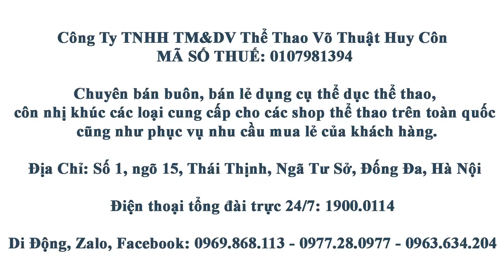Côn Nhị Khúc inox Chuông Kêu Leng Keng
✪ Công Ty TNHH TM&DV Thể Thao Võ Thuật Huy Côn
✪ Địa Chỉ: Số 1, ngõ 15, Thái Thịnh, Ngã Tư Sở, Đống Đa, Hà Nội
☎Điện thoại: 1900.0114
✆ Di Động, Zalo, Facebook: 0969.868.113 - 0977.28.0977

✪ Xin chào tất cả các bạn, mình là Huy. GĐ Công ty TNHH Thương Mại và Dịch Vụ Thể Thao Võ Thuật Huy Côn; Chủ nhiệm CLB côn nhị khúc Vô Cực; Chủ shop côn nhị khúc cnk.vn
✪ Xin giới thiệu với các bạn, đây là loạt Video hướng dẫn luyện tập côn nhị khúc từ cơ bản đến nâng cao do mình và bạn Minh Đức trực tiếp hướng dẫn.
✪ Đặc điểm của loạt video hướng dẫn luyện tập côn nhị khúc này, đó là mình sẽ cố gắng hướng dẫn luyện tập côn nhị khúc đơn giản và dễ hiểu hết mức có thể, để làm sao 1 người chưa hề biết gì về côn cũng có thể xem và tập theo được.
✪ Mình sẽ cố gắng hướng dẫn luyện tập côn nhị khúc thật chậm rãi để các bạn xem và tập theo 1 cách thoải mái nhất, sẽ không có cảm giác tự ti, ngại ngần khi xem và tập theo những video hướng dẫn luyện tập côn nhị khúc mà mình làm.
✪ Tức là, mình sẽ cố gắng giúp các bạn luyện tập để giỏi hơn mình chứ không phải là cố gắng tập luyện để có thể đánh côn được bằng mình.
✪ Nếu các bạn thực sự thích, thực sự nhiệt tình, thực sự chăm chỉ 1 cách nghiêm túc thì các bạn có thể chơi côn được 1 cách thành thạo và đẳng cấp.
✪ Loạt video này là kết quả của cả 1 quá trình dài miệt mài luyện tập côn nhị khúc và giảng dạy côn nhị khúc của bản thân mình, mình đã đưa ra những đúc kết kinh nghiệm luyện tập côn nhị khúc làm sao cho hợp lý nhất, khoa học nhất, hiệu quả nhất và tránh được tối đa những trấn thương trong luyện tập côn nhị khúc mà mình cho rằng là tốt cho người mới tập côn nhị khúc cũng như cho những người cần hoàn thiện những kỹ thuật để nâng cao hơn nữa trình độ côn nhị khúc cho bản thân.
✪ Mình làm video hướng dẫn luyện tập côn nhị khúc là vì đam mê, mong muốn của mình là đem hết tất cả những gì mình có trong suốt quá trình luyện tập bao năm qua ra để truyền đạt lại cho các bạn.
✪ Mình muốn giúp đỡ những bạn yêu thích côn nhị khúc có thể tự tập côn nhị khúc tại nhà mà không cần phải đi đâu để học côn nhị khúc cả.
✪ Vì mình biết, còn rất nhiều bạn vì điều kiện xa xôi, vì thời gian và công việc không cho phép nên không thể đến các câu lạc bộ hay trung tâm huấn luyện nào để luyện tập côn nhị khúc, nên mình làm video để các bạn có thể tự tập côn nhị khúc ở nhà.
✪ Mình làm video hướng dẫn này không phải vì mục đích khoe khoang hay thể hiện vì mình chưa bao giờ dám nhận là mình giỏi cả, vì xung quanh mình còn có rất nhiều người giỏi hơn mình gấp trăm lần.
✪ Núi cao ắt có núi cao hơn, cao nhân tất hữu cao nhân trị, nên càng đi sâu vào con đường võ thuật, thì mình càng cảm thấy mình nhỏ bé.
✪ Vì vậy, hi vọng các bạn sẽ đón nhận những video hướng dẫn của mình 1 cách thân thiện và vui vẻ, chứ đừng chê cười hay nói những lời lẽ không hay nhé!
✪ Vì mình biết là bản thân mình còn rất nhiều thiếu sót, nên mình vẫn luôn cố gắng  hoàn thiện bản thân mình mỗi ngày để có thể đem đến cho các bạn những video hướng dẫn ngày càng chất lượng, đa dạng và thú vị hơn nữa.
✪ Trong vài năm trở lại đây, bộ môn Côn nhị khúc ngày càng phát triển mạnh 1 cách rõ rệt trong phong trào luyện tập côn nhị khúc tại đất nước việt nam ta nói riêng, và trên toàn thế giới nói chung.
✪ Hiện nay, côn nhị khúc không còn đơn điệu chỉ là 1 loại binh khí trong võ thuật nữa, chức năng của côn nhị khúc không chỉ còn bó hẹp trong phạm vi chiến đấu nữa. Mà nó còn được nâng lên 1 tầm cao mới, đó là nghệ thuật côn nhị khúc.
✪ Và hiện nay, cái nhìn của mọi người trong xã hội đã được thoáng hơn đôi chút khi nhìn thấy 1 người cầm côn hay tập côn nơi công cộng.
✪ Xin gửi đến các bạn lời cảm ơn chân thành vì đã luôn theo dõi và ủng hộ mình trong suốt thời gian vừa qua!
✪ Nếu có nhu cầu mua côn nhị khúc hay bất kỳ sản phẩm thể thao, võ thuật, bạn đừng ngại ngần, mà hãy liên hệ với mình theo thông tin phía dưới để mua hàng ủng hộ mình nhé! Xin cảm ơn và chúc các bạn thật nhiều sức khỏe, luôn cháy mãi với đam mê!

Công Ty TNHH TM&DV Thể Thao Võ Thuật Huy Côn thông báo:
©BỘ DVD HƯỚNG DẪN LUYỆN TẬP CÔN NHỊ KHÚC NÀY THUỘC BẢN QUYỀN CỦA CTY TNHH TM&DV THỂ THAO VÕ THUẬT HUY CÔN
©NGHIÊM CẤM MỌI HÌNH THỨC SAO CHÉP VÀ SỬ DỤNG VỚI MỤC ĐÍCH THƯƠNG MẠI HOẶC REUP KHI CHƯA ĐƯỢC MR. HUY CÔN CHẤP THUẬN BẰNG VĂN BẢN. (NẾU BẠN TẢI VỀ CHỈ ĐỂ XEM VÀ TẬP THEO THÌ VÔ TƯ)
⚠MR. HUY CÔN KHUYẾN CÁO⚠
LOẠT VIDEO HƯỚNG DẪN LUYỆN TẬP CÔN NHỊ KHÚC ĐƯỢC TẠO RA VỚI MỤC ĐÍCH:
HƯỚNG DẪN, CHIA SẺ KỸ THUẬT SỬ DỤNG CÔN NHỊ KHÚC ĐỂ LUYỆN TẬP THỂ THAO
KHÔNG KHUYẾN KHÍCH NGƯỜI XEM TẬP THEO ĐỂ SỬ DỤNG VÀO MỤC ĐÍCH XẤU
CÁC CÁ NHÂN. TỔ CHỨC SẼ PHẢI TỰ CHỊU TRÁCH NHIỆM TRƯỚC PHÁP LUẬT NẾU SỬ DỤNG CÔN NHỊ KHÚC GÂY HẠI CHO SỨC KHỎE, CỦA CẢI VÀ TÍNH MẠNG CỦA NGƯỜI KHÁC